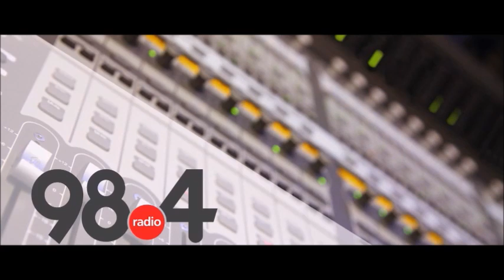Μεσημβρινό Δελτίο Ειδήσεων 18/11/2021